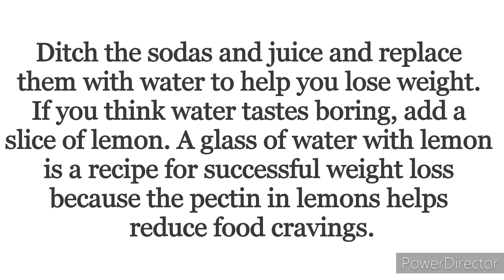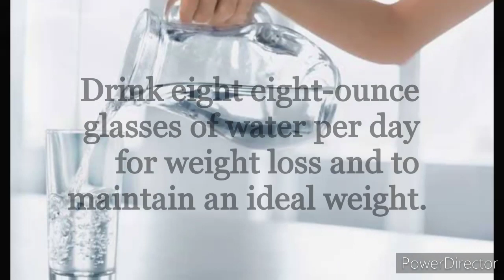See the magic of water to lose weight in a week | in just 5 steps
lose weight in a week drinking water to lose weight no exercise and no diet, drink water and loss wait